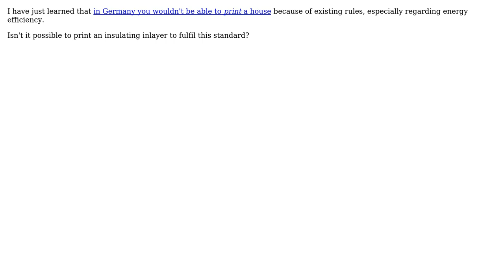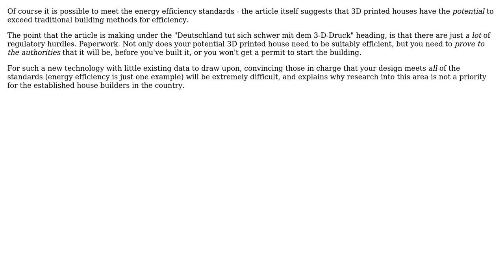Engineering: 3D printed houses and energy efficiency in Germany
With thanks & praise to God, and with thanks to the many people who have made this project possible! | Content (except music & images) licensed under CC BY-SA | Music | Images & others | With thanks to user Jonathan R Swift user J. Doe and the Stack Exchange Network Trademarks are property of their respective owners. You are responsible for your own actions.